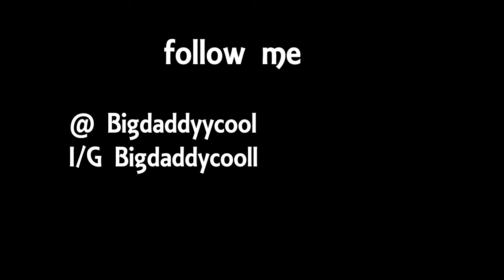The Jungle Book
Movie Review, Jungle Book, Kahn